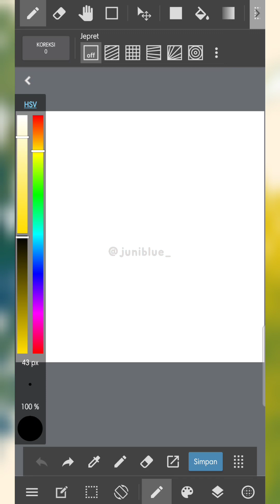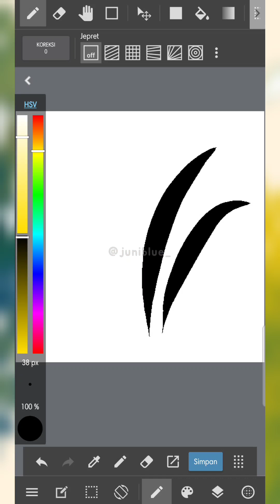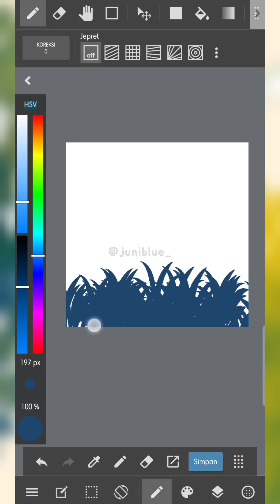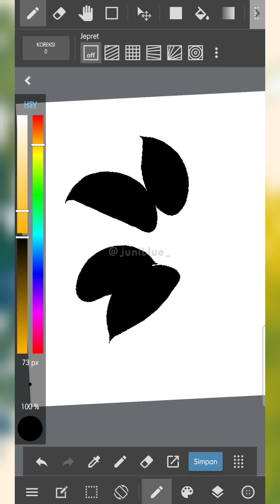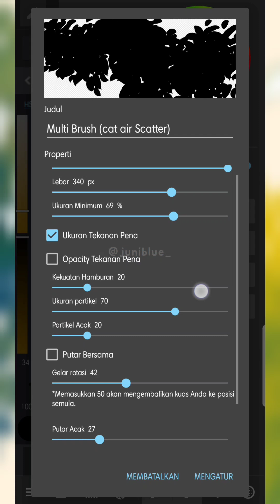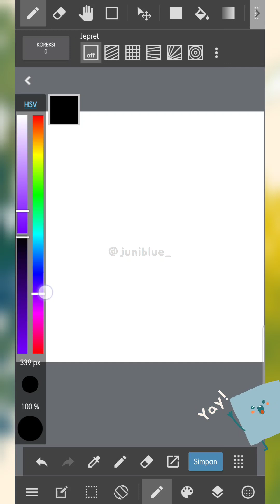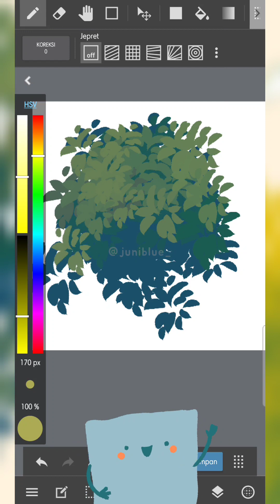Grass & Leaf Brush | CUSTOM BRUSH TUTORIAL | MEDIBANG PAINT MOBILE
Assalamualaikum...